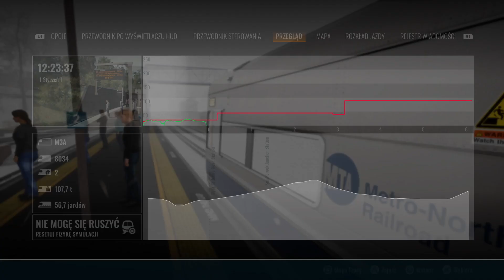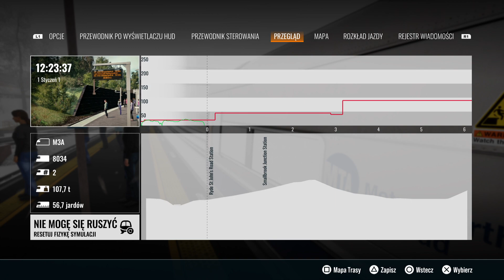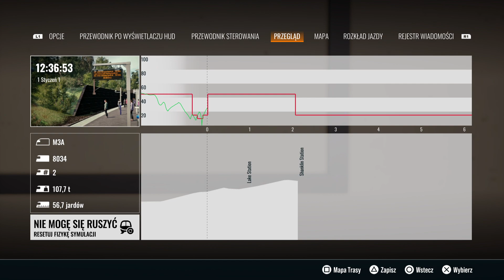Train Sim World 4_20231031112424